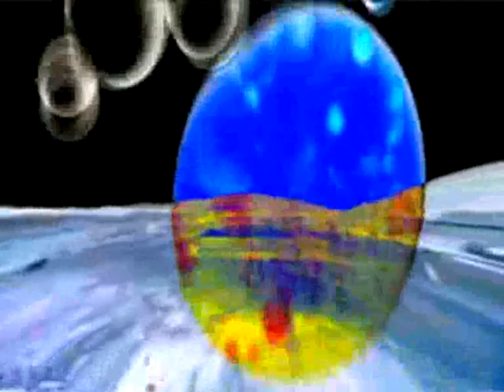Quaid - Cascade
Quaid - Cascade  (written-by - Ben Naylor 1998)